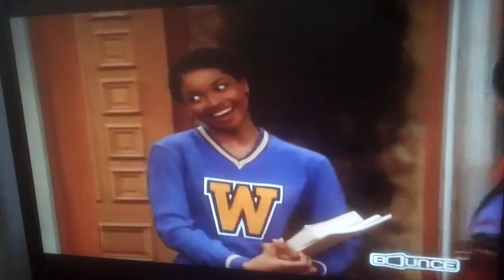The Parent'Hood- 1x12 The Bully Culpit pt 1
TPH season 1 1995